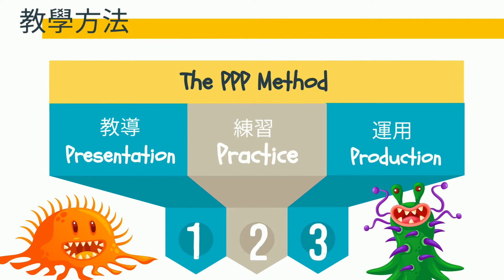易森語言 - 兒童英文課程介紹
易森語言兒童英文